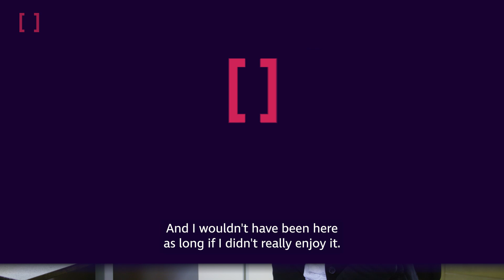Dstl | The People Inside - Abi Spear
Senior Principal Scientist Abi Spear explains how connections are one of the most important aspects of her incredible work in regenerative medicine.

Abi currently leads work that involves a pioneering trial which sees small human muscles grown in a dish exposed to an explosive shock wave.

This collaborative work, with Oxford and Loughborough Universities, aims to assess the effect of a blast event on the way wounds heal (or don’t heal) over time.

This is one of numerous projects Abi has led in her 16 years at the Defence Science and Technology Laboratory (Dstl) which aims to help members of the armed forces injured in combat.